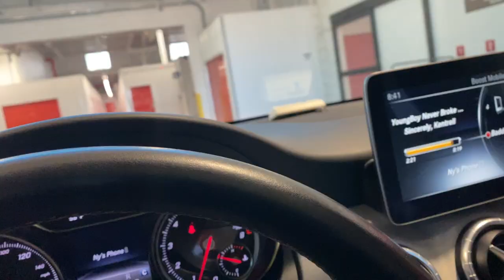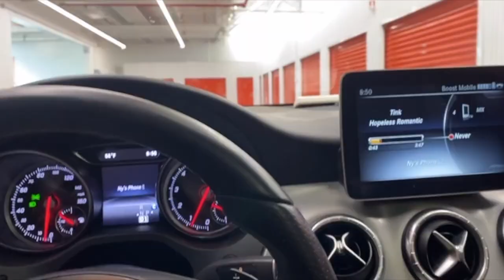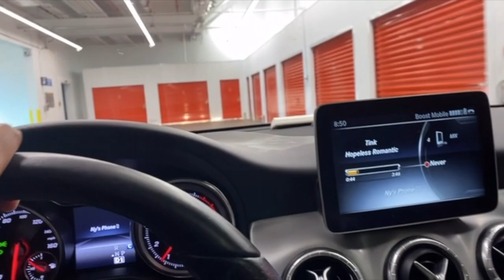VLOGTOBER 3: DIY HALLOWEEN NAILS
Hey Loves 💕